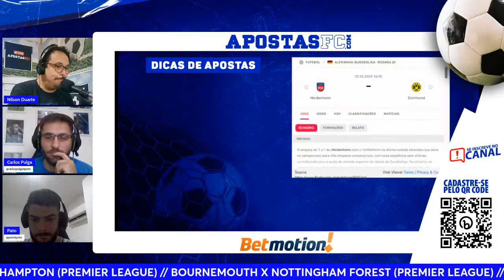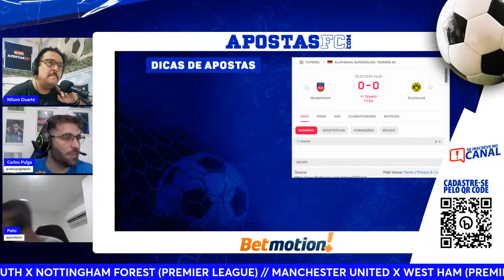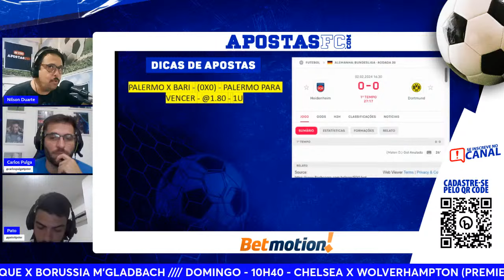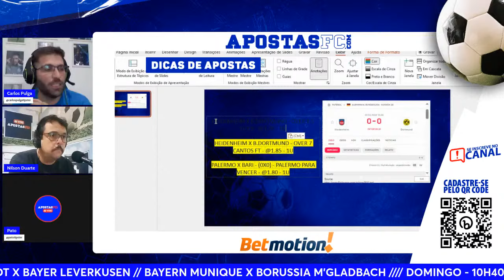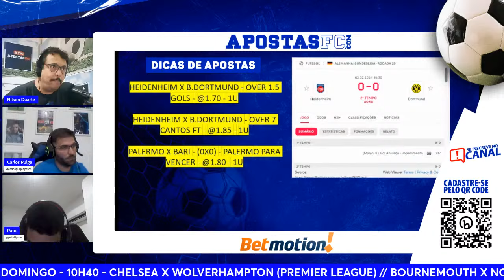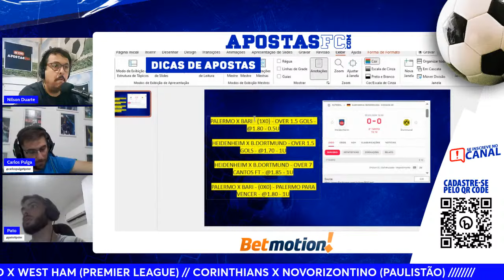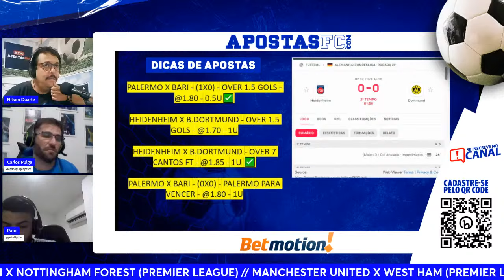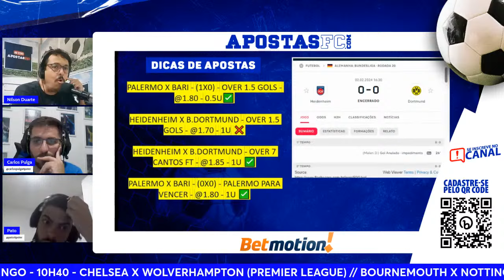🔴 HEIDENHEIM X BORUSSIA DORTMUND – AO VIVO | 20ª RODADA DA BUNDESLIGA – COM NARRAÇÃO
Acompanhe AO VIVO a narração da partida Heidenheim x Borussia Dortmund, válida 20ª rodada do Campeonato Alemão (Bundesliga). A live contará com a condução de Nilson Duarte e comentários de Carlos Pulga e Pato Tipster, além de dicas de apostas ao vivo.

Fique por dentro também das informações do jogo Palermo x Bari, pelo Campeonato Italiano da Segunda Divisão (Serie B).

📝PROVÁVEIS ESCALAÇÕES

HEIDENHEIM – Muller; Traore, Mainka, Siersleben, Fohrenbach; Schoppner, Maloney, Beck; Dinkci, Kleindienst, Beste. Técnico: Frank Schmidt

BORUSSIA DORTMUND – Kobel; Meunier, Hummels, Schlotterbeck, Maatsen; Sabitzer, Ozcan, Brandt; Sancho, Fullkrug, Reus. Técnico: Edin Terzic

📅 INFOS
2/2 – Sexta-feira, às 16h30, na Arena Voith, em Heidenheim (Alemanha)

🔥🔥 TOP 5 VÍDEOS DO CANAL

✅ ⚽ O QUE É XG (EXPECTATIVA DE GOLS) NAS APOSTAS ESPORTIVAS? //

🤔QUEM É O APOSTASFC?
Quer assistir ao vivo transmissões de grandes jogos de futebol e descobrir tudo sobre notícias de apostas online, melhores cotações, prognósticos e ainda por cima ficar por dentro de termos como odds, handicap, moneyline, rollover, stake, green, red, gestão de banca, under, over e cash out? Se a resposta for sim, o ApostasFC é o seu lugar!

Criado há 10 anos, o canal do YouTube veio para te oferecer dicas e palpites de apostas esportivas com as melhores probabilidades, além de fazer diversos bolões, promoções e concursos. O propósito disso tudo? Fomentar apostadores interessados neste universo em franca expansão.

Caso você seja um interessado por palpites de futebol hoje em campeonatos como a Premier League, La Liga, Calcio, Bundesliga, Ligue 1, Champions League, Europa League, Brasileirão, Libertadores, Sul-Americana, entre outros, seu lugar é aqui!

Inscreva-se no canal, curta e comente nossos vídeos de conteúdos e transmissões ao vivo de partidas, com as melhores narrações, comentários e dicas da melhor bet para você fazer hoje mesmo. ApostasFC, apostando desde 2013!